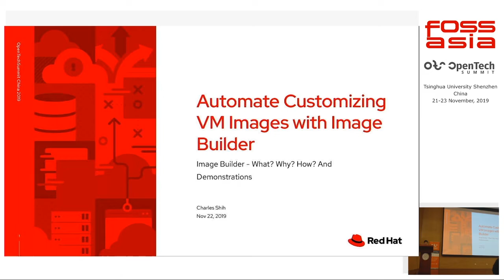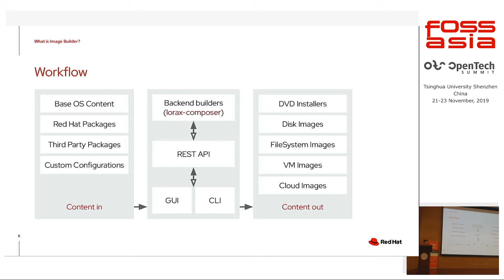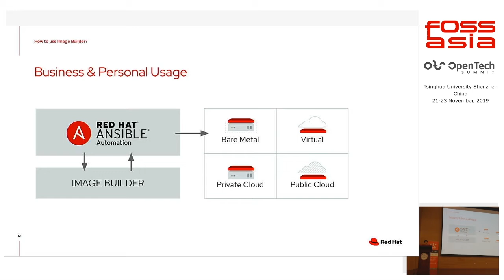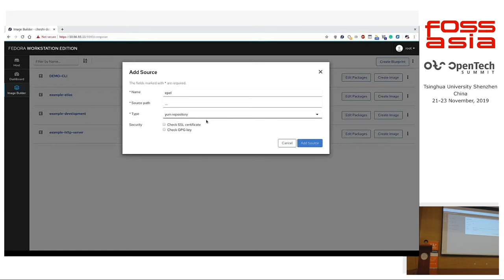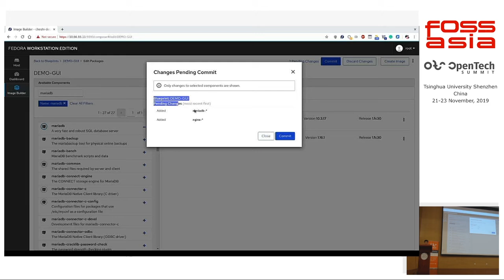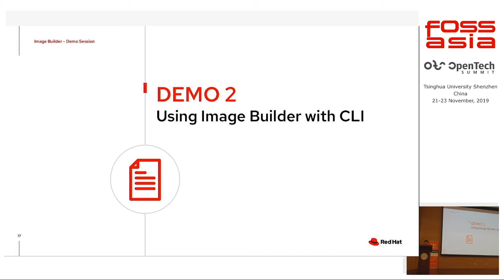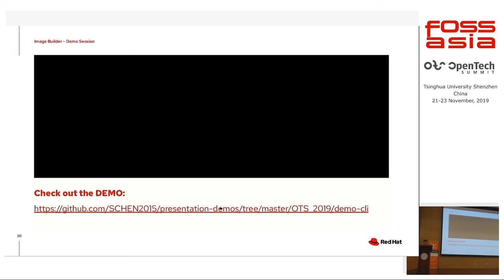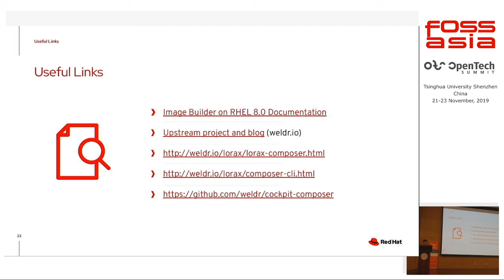Automate Customizing VM Images with Image Builder - Charles Shih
Charles Shih, Software Engineer, Red Hat